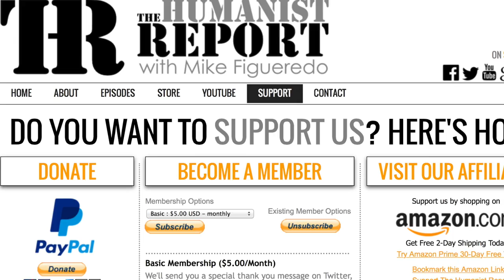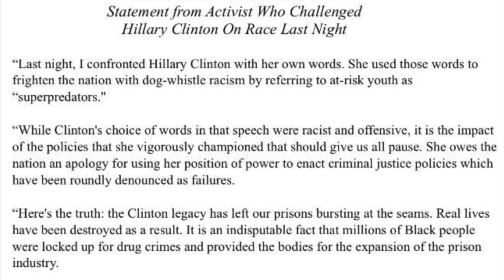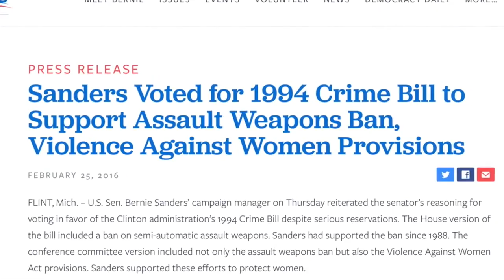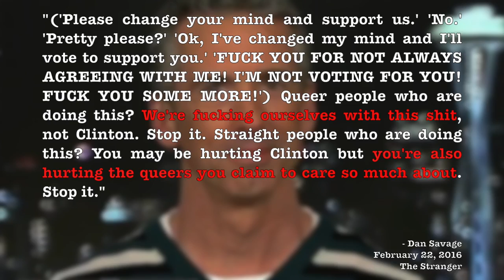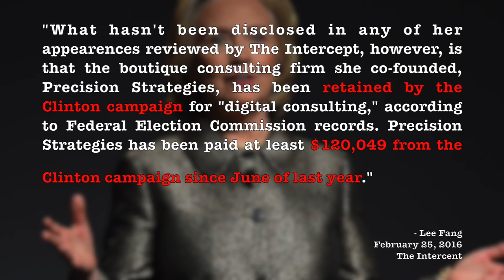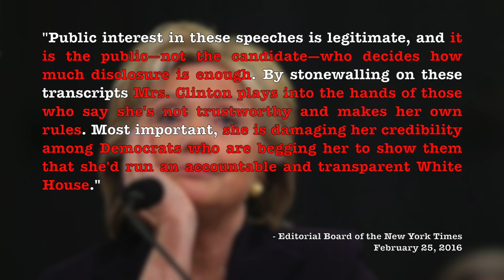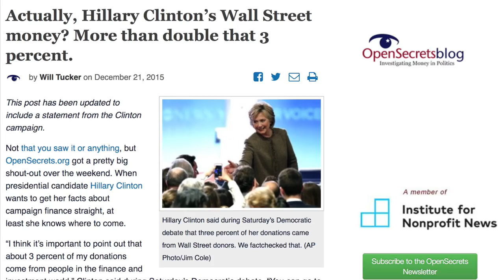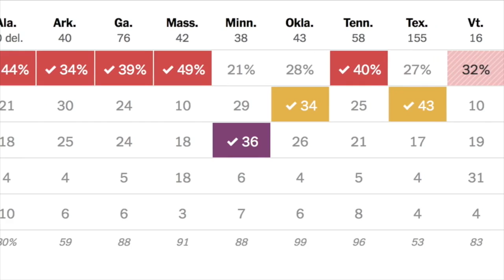WhichHillary, Mass Incarceration, Super Tuesday & More | Episode 31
In this episode we discuss the policies of Bill & Hillary Clinton that lead to mass incarceration, the WhichHillary controversy, Dan Savage, the Super Tuesday results, and more.